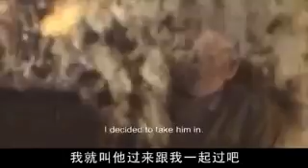Movie Trailer แพนด้า เพื่อนรัก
เข้าฉายวันที่ 12 สิงหาคม 2552